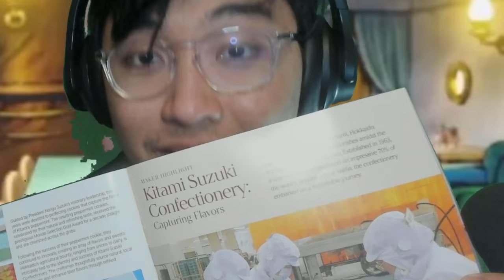THANK YOU, STRAWHATS !!! WE'LL BE DEPARTIN SOON.. | Episode 1084 | One Piece REACTION !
00:00 Intro
01:30 Reaction
21:40 Episode Discussion + Ending Review
IMPORTANT !!!
- harissm

✨ Zkstur✨Grumbledorp
✨TheYoAsakura✨Samson Lau
✨xXRAVENKINGXx